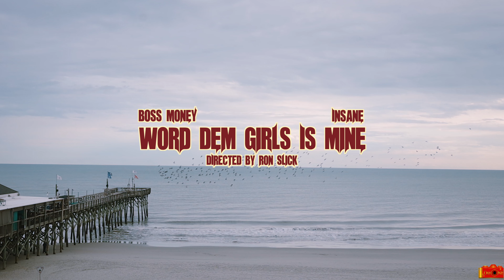"Word Dem Girl Is Mine" by Mr Smith aka Bo$$ Money ft. Insane [Video] (A Haitian Wedding Soundtrack)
Official Music Video From Mr Smith aka Bo$$ Money ft. Insane off of the Movie Soundtrack "A Haitian Wedding" Exclusively on Prime Video

Thug Love Entertainment / Inferno Muszick Group / Fast Life Entertainment / Empire

Mrsmithakabossmoney.com